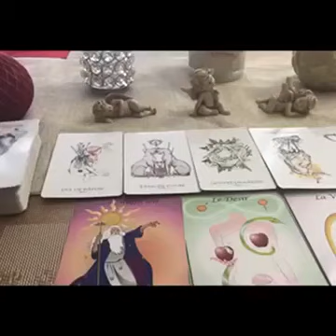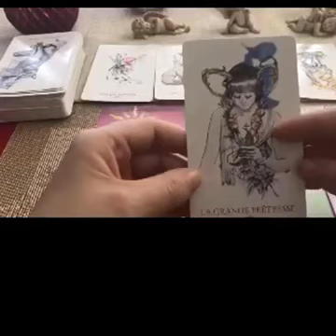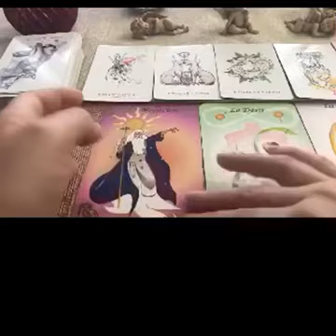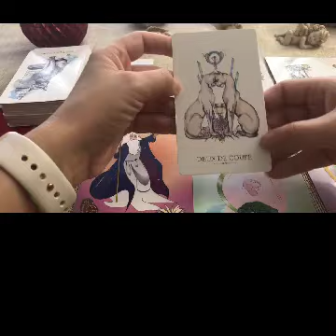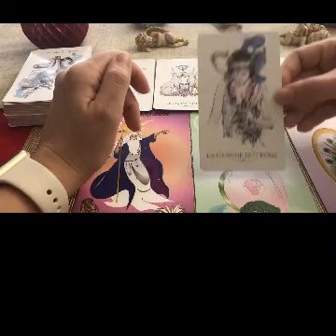PESTI ❤️DRAGOSTE Ianuarie 2019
Buna ziua dragii mei,

Îmi cer scuze pentru micile întreruperi... datorită multiplelor video-uri... care au trebuit șterse.

Mulțumesc pentru înțelegere. Încă o data îmi cer scuze pentru inconvenientul creat.

Sărbători fericite tuturor!
Bella S 🦋